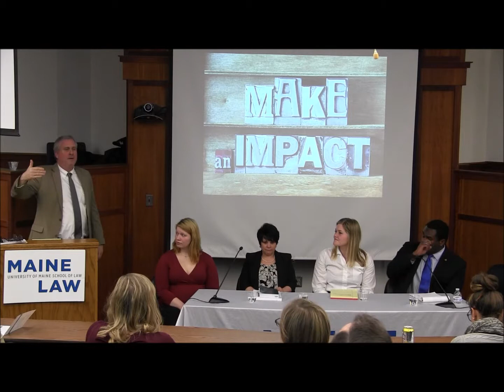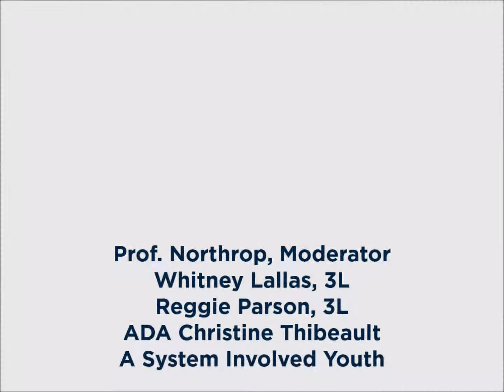2019 Student Impact Summit Panel: Juvenile Justice Reform: Restitution Reconsidered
Juvenile Justice advocates are taking a hard look at restitution laws.  It is a complicated issue because, though restitution may compensate victims for their losses, it may also sabotage the future of justice involved youth. Even more problematic, ordering a youth to pay significant restitution may deepen the unequal treatment between children who have grown up with adequate resources and children who have grown up in poverty. This panel will debate the appropriate balance between accountability, compensation, and compassion, as they explore Maine’s current juvenile restitution statutes from various perspectives.
Participants included: Christopher Northrop, Clinical Professor and Director of the Juvenile Justice Clinic with Maine Law's Cumberland Legal Aid Clinic; Whitney Lallas '19; Reggie Parson '19; Assistant District Attorney Christine Thibeault; and a System-Involved Youth.